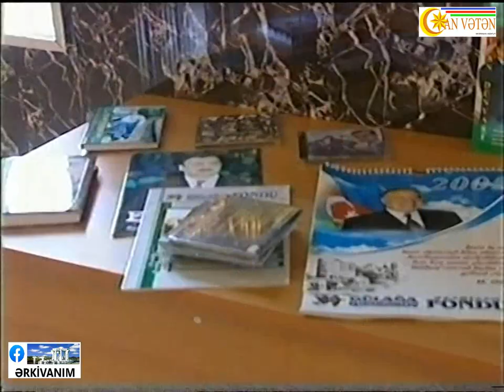Masallı, Təzəkənd kəndi. Mehriban Əliyeva Gülağa Tənha tərəfindən inşa edilmiş məktəbin açılışında..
Gülağa Tənhanın rəhbərliyi və vəsaiti ilə 44 günə tikilib “Heydər Əliyev Fondu”na təhvil
verilmiş məktəbin açılış mərasimi. Masallı şəhəri, Təzəkənd kəndi. 2005- ci il , 9 sentyabr
Gülağa Tənha (Gulaqa Tenha)